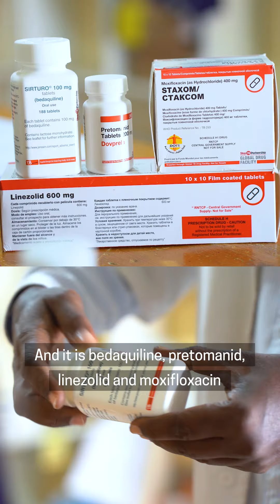Short and powerful treatment regimen is redefining tuberculosis care in Somalia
Recurrent conflicts and drought among other climatic hazards in the northeast region have led to displacement, forcing many families to live in overcrowded conditions.
Dr Ahmed Hassan and Dr Mohamed Abdihamid From the Mudug TB Hospital talk about the BPaLM TB treatment which is a shorter treatment regime for MDRTB.

Also DR Abdihamid explains about the advantages of decentralization of the health centers.